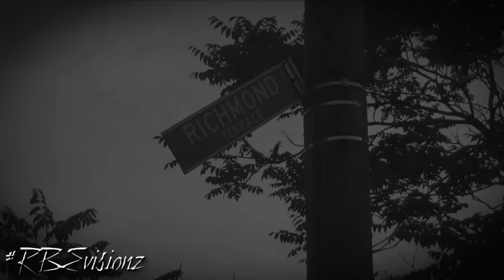RBEVISIONZ BEHIND THE SCENES PART 6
RBE - Rare Breed Entertainment Presents:

New RBEvisionz Behind The Scenes part 6.

Follow The Movement:
@ItsARP (Twitter / FB / IG)
@Rare_Breed_Ent (Twitter)
@MrScotch81 (InstaGram)
@JSyence (Twitter)
@UncleHeff21 (Twitter)
@DapDaGod (Twitter)
@lawrence_rbe (Twitter)